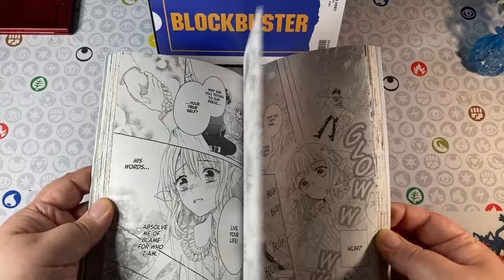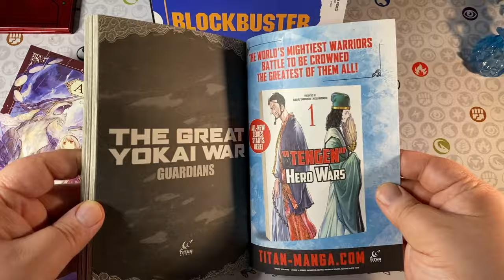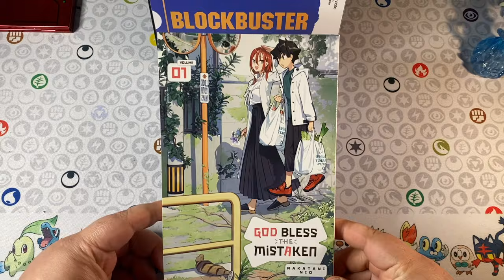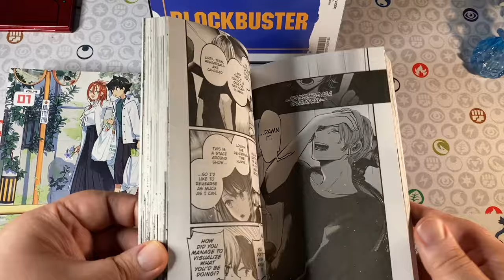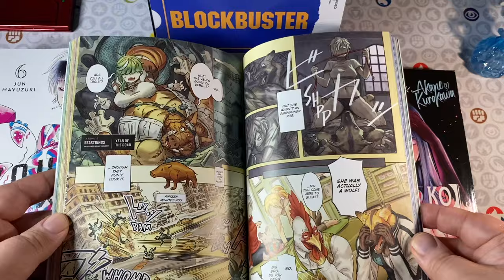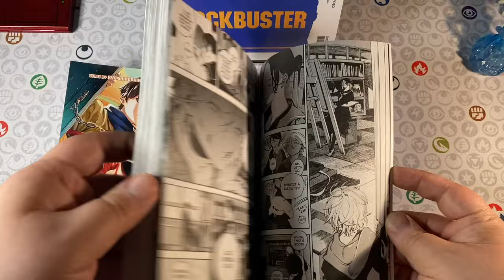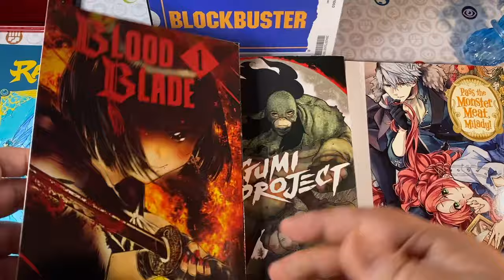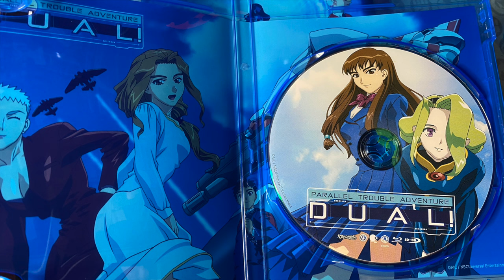MANGA HAUL FOR MARCH 2024! 📚